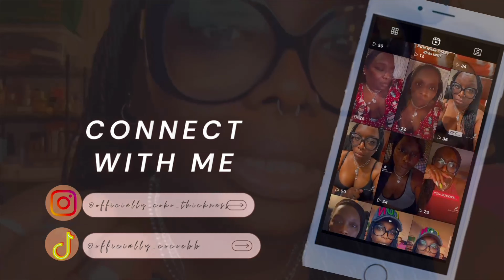VLOG: Unboxing YSL Saint Laurent Lou Leather Camera Bag & Valentino Bag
Hey, y'all, sorry for the wait. Please check out the handbags I've had for a minute i hope you enjoyed this video.

Also, turn your notifications 🛎 on so you won’t miss a new video!

NOTE: Video posting will now be on Sunday, Wednesday, and Friday. Make sure you continue to be SAFE and always Live Life To The Fullest! ❤❤❤💋